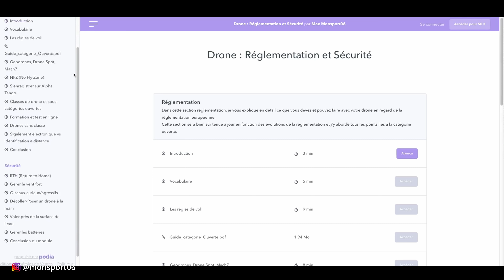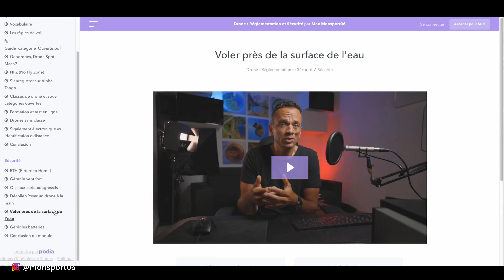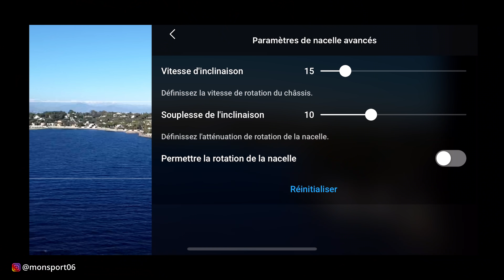DJI MINI SE : un bon drone pour débuter ? (test vs dji mini 2)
10 réglages et astuces Mac OS INDISPENSABLES (macbook, imac, mac mini)

MINI SE
MINI 2
Carte micro sd
Piste de décollage drones

Voici mon test du nouveau DJI MINI SE. Je le compare au Dji Mini 2 qui lui ressemble en apparence.
C'est maintenant le drone entrée de gamme de chez Dji à un prix inférieur à 300€ mais c'est au prix de quelques concessions.

La meilleure musique libre de droits (usage loisir ou pro) avec 2 mois gratuits :

Chapters :
0:00 Intro
0:20 Pack Fly more combo
1:10 points communs avec le Mini2
3:16 Radio Commande
6:29 Vidéo
7:45 Photo
8:55 Mon avis